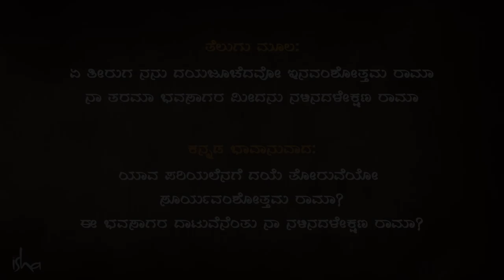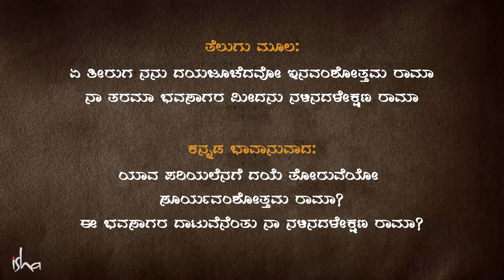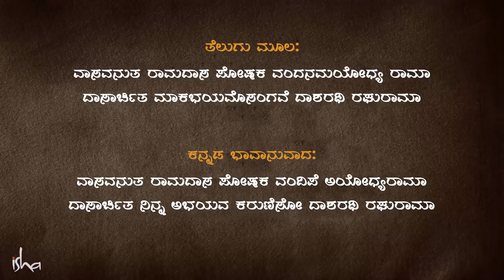ಶ್ರೀರಾಮನವಮಿ - ಸದ್ಗುರುಗಳ ಕಂಠದಲ್ಲಿ ರಾಮದಾಸರ ಕೀರ್ತನೆ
ಎಲ್ಲರಿಗೂ ಶ್ರೀರಾಮನವಮಿಯ ಶುಭಾಶಯಗಳು. ಈ ರಾಮನವಮಿಯಂದು ಮಾಧುರ್ಯ, ಮುಗ್ಧತೆಯಿಂದ ಕೂಡಿದ ರಾಮದಾಸರ ಕೀರ್ತನೆಯನ್ನು ಸದ್ಗುರುಗಳ ಕಂಠದಲ್ಲಿ ಆಲಿಸಿರಿ.